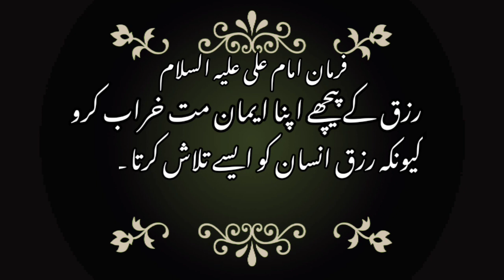km farman 720p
Mola Ali Kay aqwal
Shere Khuda ke qoal
Ahlebait ka Grhana